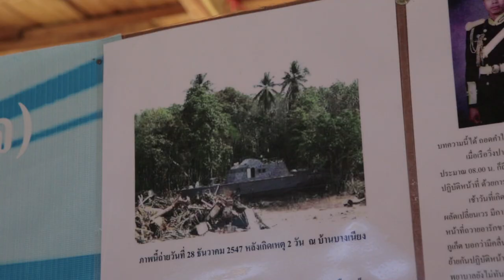ตัวอย่าง HANG OVER THAILAND 2015 (Official Trailer)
กันต์ ชุณหวัตร หนุ่มร่างเล็กผู้มีใจรักเสียงดนตรี แต่สิ่งหนึ่งที่เขารักไม่แพ้กันนั่นคือ การเดินทางท่องเที่ยว ครั้งหนึ่งกันต์เคยเป็นพิธีกรร่วมรายการท่องเที่ยวเล็กๆ ชื่อ แฮงก์โอเวอร์ไทยแลนด์ ซึ่งการเดินทางในครั้งนั้นได้สร้างประสบการณ์ดีๆให้เขามากมาย เมื่อรู้ว่า นาดาวบางกอก มีแผนจะเอารายการนี้กลับมาทำใหม่ กันต์จึงขออาสารับหน้าที่เป็นโปรดิวเซอร์ ผู้ผลิตรายการนี้ด้วยตัวเอง พร้อมชักชวนแกมบังคับให้เพื่อนซี้รุ่นพี่ ไมเคิล ศิรชัช พรานกล้องผู้รักการท่องไพร ลุยเดี่ยวลั่นชัตเตอร์มาแล้วทั่วประเทศไทย ให้มาเป็นโปรดิวเซอร์ร่วมกันอีกคน

ทันทีที่หนุ่มเนิร์ดสองขั้วได้รวมหัวกัน ก็คลอดแผนการถ่ายทำแบบใจสั่งมาว่าอยากไปเล่นน้ำทะเล ทริปล่องใต้สู่สรรค์อันดามันที่พังงาและภูเก็ตจึงถือกำเนิดขึ้น พร้อมมติเอกฉันท์(กันสองคน)ว่า ต้องออกเรือไปดำน้ำที่สิมิลันด้วย เมื่อแผนนี้หลุดไปถึงหูของรุ่นน้องสองสาวที่เพิ่งหัดดำน้ำมาใหม่ๆอย่าง เบลล์ เขมิศรา และแพรวา ณิชาภัทร ทั้งคู่จึงเสนอตัวขอเป็นแขกรับเชิญในรายการแบบกันต์และไมเคิลห้ามปฏิเสธ

แล้วการเดินทางของสี่มนุษย์สุดพิลึกจะพังแค่ไหน รายการท่องเที่ยวในฝันของ กันต์ ชุณวัตร กับ ไมเคิล ศิรชัช จะออกมาหน้าตาเป็นยังไง ตามไปดูกันได้ใน แฮงก์โอเวอร์ไทยแลนด์ 2015

เริ่มตอนแรก อาทิตย์ที่ 20 กันยายนนี้